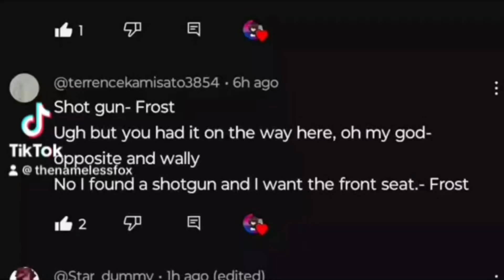More voice line requests because I forgor